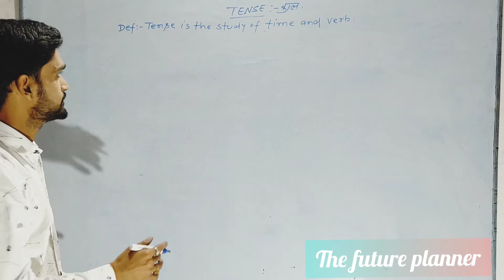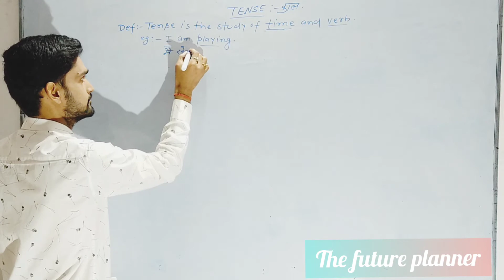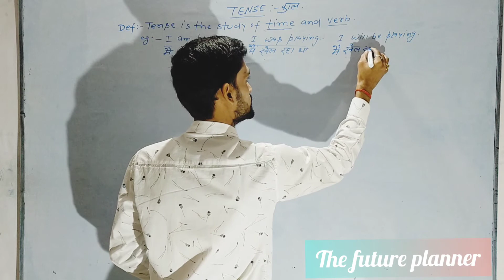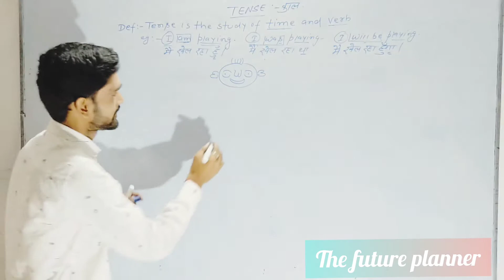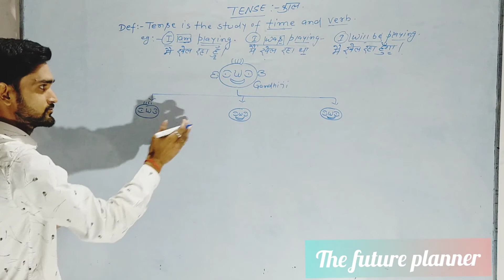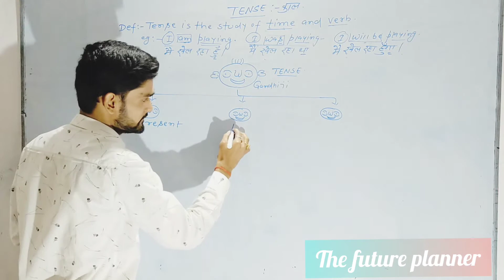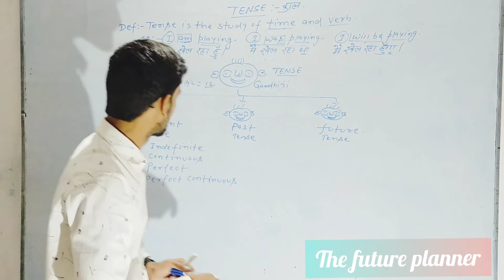The Tense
Introduction